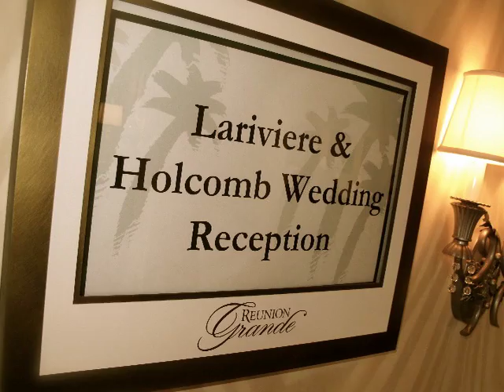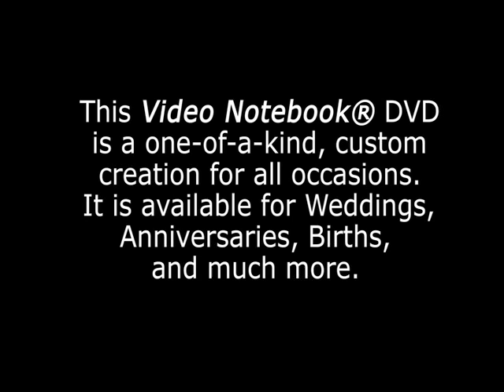Orlando Wedding DJs Jess & Danny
DJ Chuck Johnson is a Top-Rated Orlando Wedding DJ. Check his reviews for "Orlando Wedding DJs" on Wedding Wire, Martha Stewart Weddings, Kudzu, and many more. Orlando DJ Chuck is also a featured DJ at Walt Disney World Fairy Tale Weddings. For a Unique, Different, and Fun Wedding DJ (Orlando and the Central Florida Area), call and speak to Chuck today!